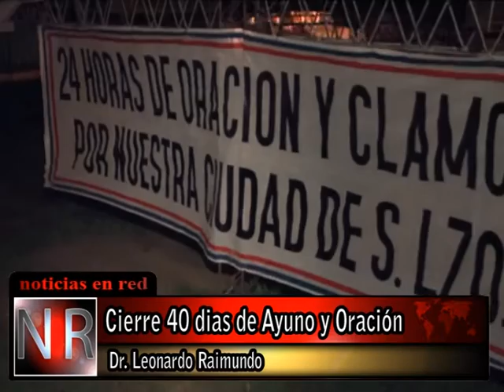40 días de ayuno y oracion, Int Leonardo Raimundo - Noticias en Red #3